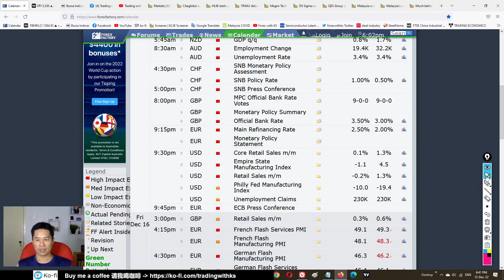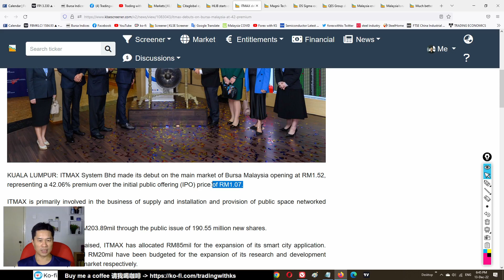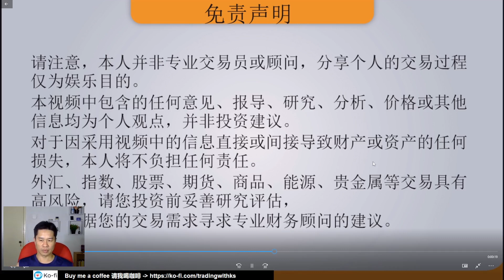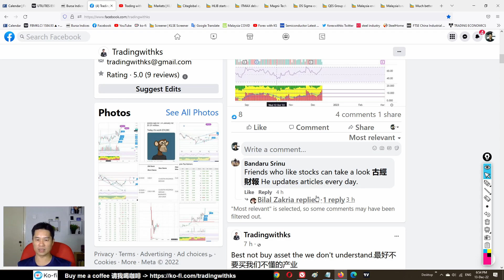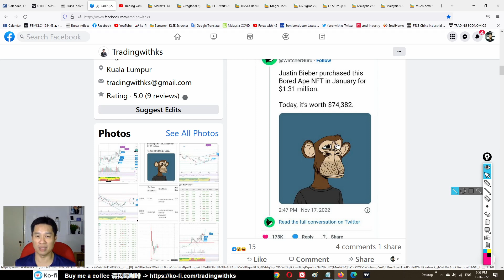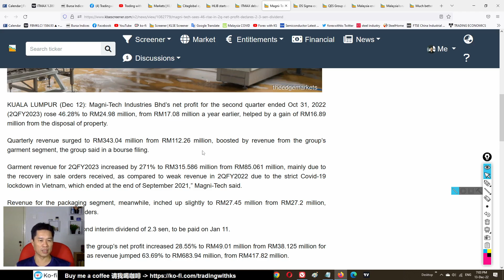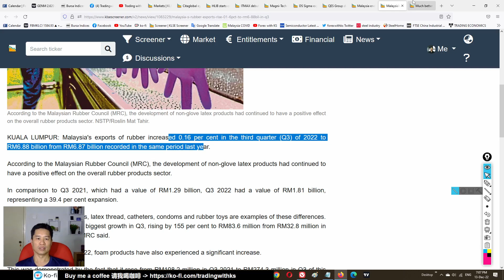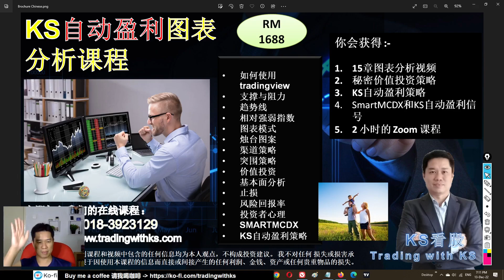KS看股- 马股 KLSE BURSA 分享 - 13-12-2022 💥ITMAX上市 一度飙45%💥云顶 FY23 会更好吗?💥ITMAX TIMECOM TNLOGIS SCOPE SNS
Today story is about ITMAX TIMECOM TNLOGIS SCOPE SNS CHGP GAMUDA MCEHLDG FPI GENM QES CITAGLB
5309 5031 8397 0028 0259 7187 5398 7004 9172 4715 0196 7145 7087